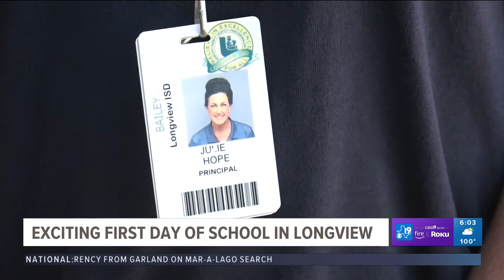Exciting first day of school in Longview